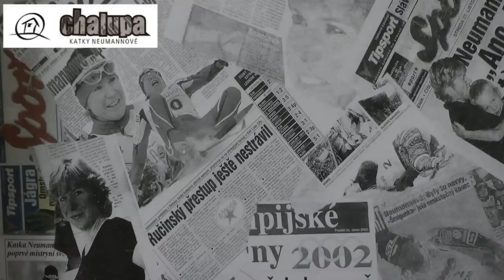Chalupa Katky Neumannové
Na Šumavě jsem prožila velký kus života a spojuje mě s ní láska na celý život. Když se podařila dokončit moje chalupa, stylová stavba zasazená do šumavské přírody, skýtající vysoký komfort a rodinné zázemí, a navíc do ní přivézt zlaté medaile z Mistrovství světa a Olympijských her, splnil se mi životní sen. Zvu Vás na návštěvu.